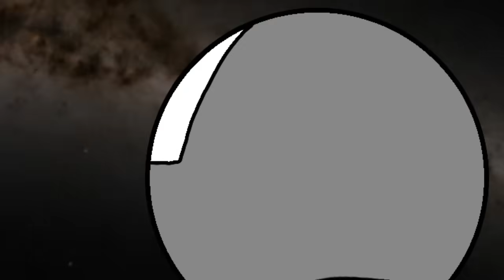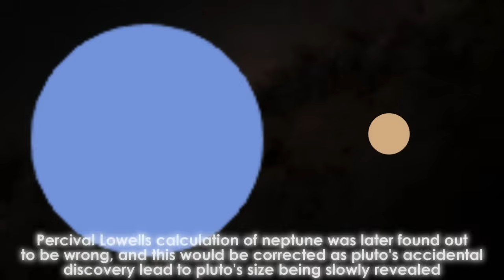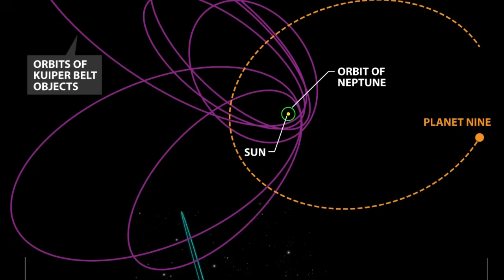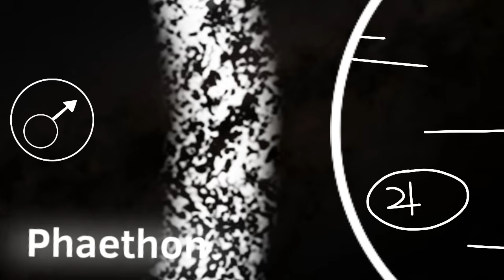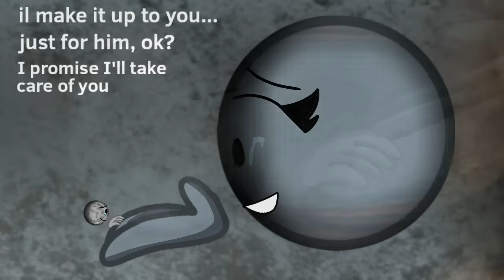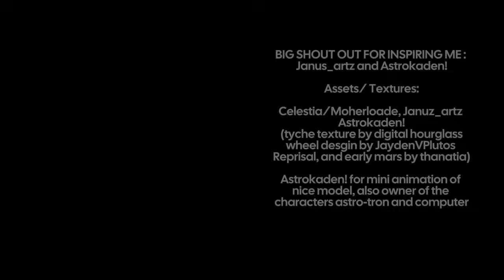Final Frontiers! Episode 6: The Past Events and Hypotheticals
well... here it is. the finale, it was a long journey ahead and a whole 7 months of production, and in the end it was all worth it, even if production was a little rough sometimes. it got better and better overtime and well, here we are! in todays episode we learn about the formation of the planets and the planets you've never heard of! and also get this... Planet 9 and Planet X are not the same! why? let's find out!

all VA's in video and everyone else to thank

thank you all so much for helping me yall... i love you all, peace out yall!